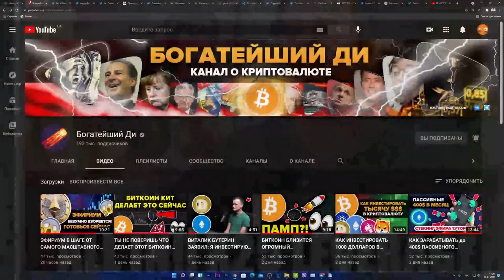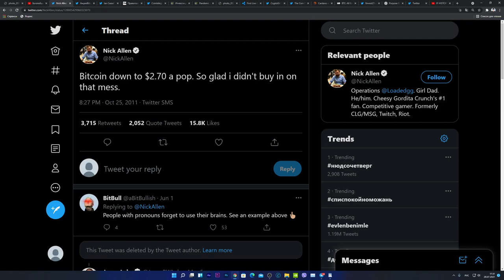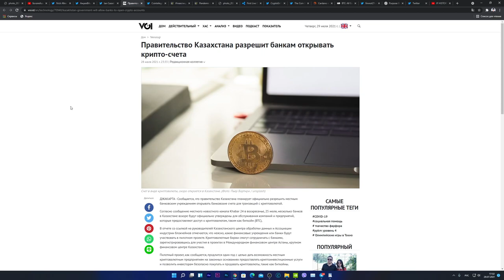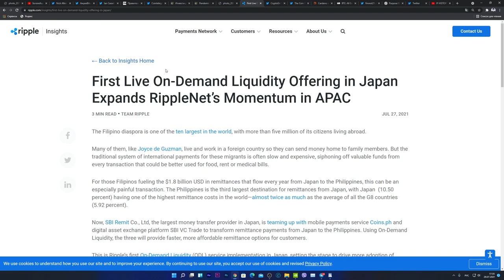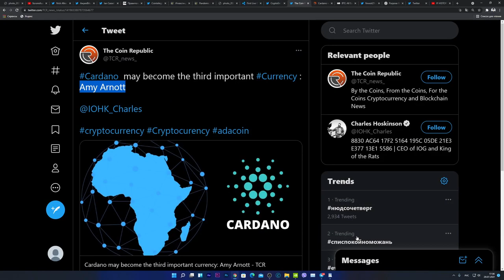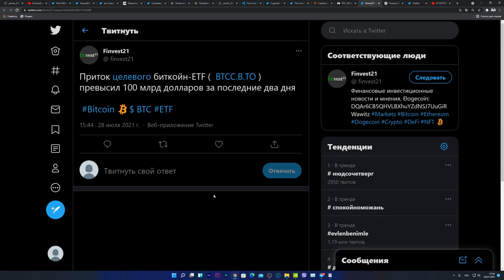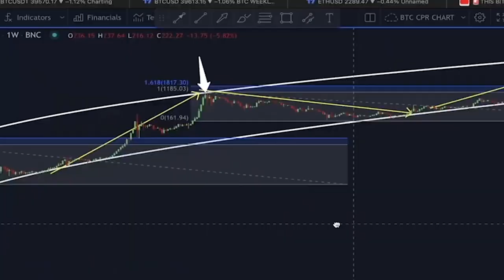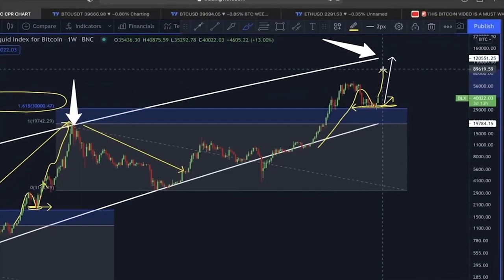!!!СИСТЕМА RIPPLE XRP ЗАПУЩЕНА!!! БИТКОИН ГОТОВ РВАНУТЬ НА 100 000 $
bitcoin, биткоин, криптовалюта, btc, биткоин новости,
ethereum, биткоин обзор, курс биткоина, трейдинг,
биткоин прогноз, новости криптовалют, crypto, эфириум, альткоины, крипта, инвестиции, криптовалюты, биткоин 2021, прогноз биткоина, обучение
трейдингу, илон маск, ripple, бинанс, binance, eth, цена биткоина, bitcoin прогноз, рост биткоина, биткоин заработок, cryptocurrency, эфир,
биткоин прогноз 2021, xrp, биткоин сегодня, биткоин падает, прогноз, цена, график, анализ, рипл, litecoin, dash, что с биткоином, технический анализ, анализ биткоин,
торговля биткоином, криптовалюта 2021, биткоин рост, биткоин падение, блокчейн, инвестиции в криптовалюту, финансы, заработок, ethereum classic, doge, прогноз биткоин,
ltc, аналитика, как купить биткоин, илья мещеряков, деньги, биржа, kirill evans, криптовалюта прогноз, siacoin, майнинг, dogecoin, криптовалюта для чайников, bnb, etс, huobi,
binance coin, cro, токен, technology, биткоин дамп, trading, tech, bitcoin news, margin trading, news, биткоин курс, эфириум прогноз, short, криптовалюта для начинающих, long,
свечной анализ криптовалют, икигай трейдинг, майнеры, ikigai трейдинг, elon musk, stock market, duedex, bitmex, bybit, phemex, обучение трейдингу криптовалют с нуля, трейдинг с нуля,
эфириум прогноз 2021, криптовалюта эфириум прогноз, эфириум цена, market, курс эфириума, stoploss, yfi, defi, analysys, крипто канал, stocks, cnbc, вячеслав базылев, трейдер, monero,
leverage, mmcrypto bitcoin, mmcrypto, торговля на бирже, coin post, биткоин памп, bitcoin today, tether, bitcoin explained